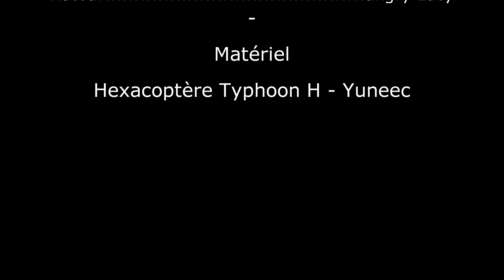La Forêt domaniale du Gâvre vue du ciel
La Forêt domaniale du Gâvre au début de l'automne
pris avec l'hexacoptère YUNEEC Typhoon H